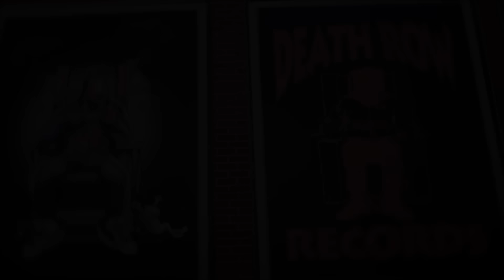Snoop Dogg, 50 Cent Ft. Dr. Dre - Hold Up (Vimen Remix) (The Next Episode, In Da Club)